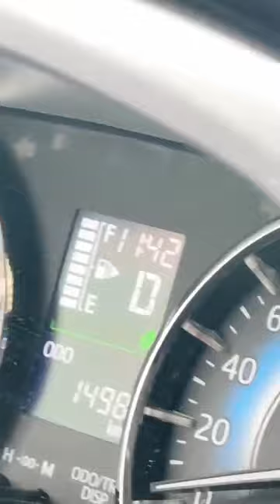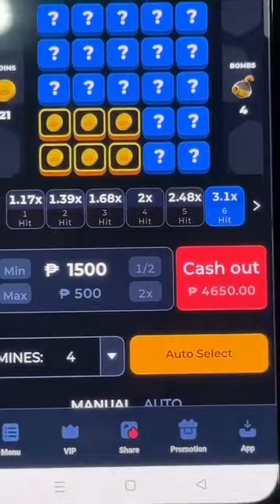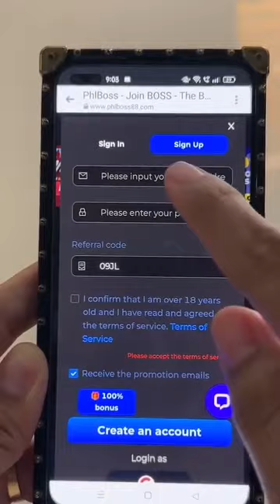Maghapon Nakikikain 😅😂|| Mommy Maica | 2023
Hello,

Maghapon Nakikikain 😅😂

All Day Eating 😅😂

Been eating all the Day😅😂

nakakaiyak na pagkikita ng magiina
nakakaiyak na tagpo sa pagkikita ng magiina
makina
mommy bong clarissa ikakasal na
kalingap
naglalakad,
kalingap rab
# kalingap rab
paano magkapera
mommy bong at clarissa nag pakilig
kalapati
magazine
mommy fishpond
magiinang nagkahiwalay muling nagkita
kapanalig
nagkita ulit ang magiinang nagkahiwalay
paano mamuhay sa probinsya
mommy clarissa nagalit kay bong
ano ang kayang paganahin ng portable solar
simpleng buhay sa probinsya
crying meeting magiina
crying scene when meeting magiina
machine
mommy bong clarissa is getting married
kalangap
walking
kalangap rab
mommy kalangap rab
how to get money
mommy bong and clarissa are having fun
kalap
magazine
mommy fishpond
magiinang separated met again
trust
magiinga separated met again
how to live in the province
mommy clarissa angry with bong
what can portable solar power
simple life in the province
full day of eating
eating,sam sulek full day of eating
dating
day of eating
making
clean eating
full day of eating from costco
fouad abiad full day of eating
high protein full day of eating
fouad abiad eating
muscle and strength full day of eating
eating for weight gain
erik the electric eating challenge
eating the biggest meal plan in nfl history
fulldayofeating
satisfying
dieting
cutting
what i eat in a day
king
dieting tips
hoss dieting
eating
intuitive eating
binge eating
hungry all the time
eating you alive
healthy eating
eating healthy
erik the electric 24 hour challenge
erik the electric calorie challenge
what fasting does to the body
need help with binge eating
water fasting unlocks healing powers
eating fish every day
sleeping after eating
food you've been eating wrong
stop binge eating
night time eating
beat binge eating
only eating

Mommy Maica
mommyvloggerphilppines
mommylife
vlogging
loving family
vlogging food
food blogging
family vlogging
funny vlogging
friends vlogging
vlogging girl
home vlogging
blogging journey
lifestyle vlogging
rider vlogging
tour vlogging
Mommy maica
Raffy tulfo in Action
DONNALXA
Cong tv
Viy cortez
Niana guerrero
Lvana alawi
Zeinab harake
Ranz kyle